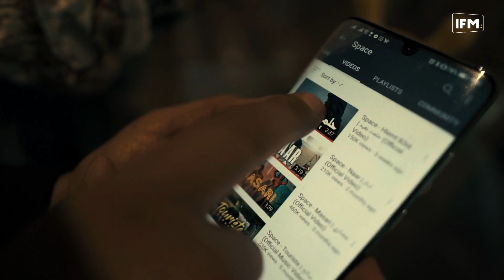RapHeure: Rendez-vous avec SPACE le 23/01/2021